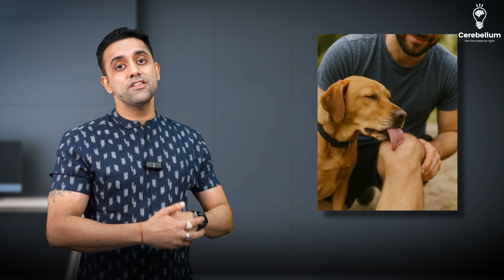Approach to Dog Bite Explained in 5 Minutes | Must-Know for NEET PG & INI-CET! Dr. Anand Bhatia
🐾 A common question, a crucial topic, 'Approach to Dog Bite' is a favorite in NEET PG, INI-CET, and FMGE exams.
👨‍⚕️ In this video, Dr. Anand (Pediatrics Faculty) explains:
✅ What to do immediately after a dog bite
✅ The 3 categories of dog bite (Cat 1, 2, and 3)
✅ When to give TT, ARV, and ARS
✅ Correct dosages of human vs equine rabies immunoglobulin
✅ Lifetime rule of ARS
✅ World Rabies Day date – a commonly asked one-liner!
📚 This is an INICET & NEET PG PYQ you cannot afford to miss.
💉 Bonus Tip: ARS is given once in a lifetime – do you know why? Watch till the end to find out!
🧠 End with a daily dose of motivation from Dr. Anand because just like bathing, motivation is needed daily!